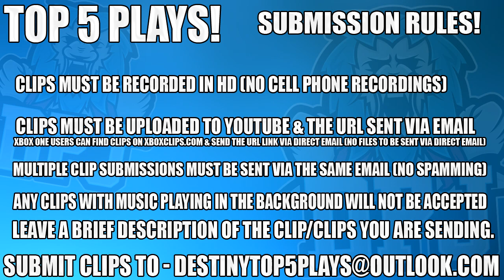Destiny: Humped By ORYX!! How To Destroy A Hacker - Top 5 WTF Moments Of The Week Episode 446